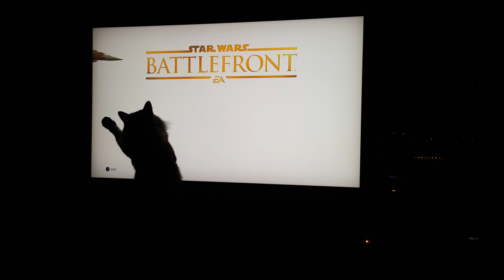Alvin Loves Battlefront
My cat loves the load screen.